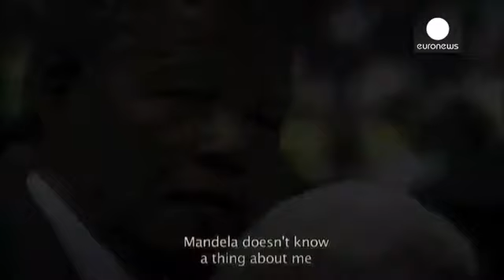Όταν όλοι «συνωμοτούσαν» για την απελευθέρωση Μαντέλα - cinema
13 Φεβρουαρίου 1990. Δύο μέρες μετά την αποφυλάκισή του, ο...

13 Φεβρουαρίου 1990. Δύο μέρες μετά την αποφυλάκισή του, ο Νέλσον Μαντέλα αναγγέλλει μια νέα Νότια Αφρική, στο γήπεδο ποδοσφαίρου του Σοβέτο.

Ανάμεσα στους χιλιάδες θεατές, βρισκόταν και ένας άνδρας, του οποίου οι μυστικές δραστηριότητες από τις αρχές της δεκαετίας του '80, βοήθησαν τη Νότια Αφρική να γυρίσει σελίδα.

Αυτός ήταν ο γάλλος επιχειρηματίας και διπλωμάτης, Ζαν-Ιβ Ολιβιέ.

Το Euronews συνάντησε τον Ολιβιέ στο κινηματογραφικό φεστιβάλ του Χάμπτονς στη Νέα Υόρκη, όπου του απονεμήθηκε ένα ειδικό βραβείο και μίλησε μαζί του, για τα ιστορικά γεγονότα εκείνης της εποχής που αποτελούν μάλιστα και την υπόθεση της ταινίας «Plot for Peace».

«Σίγουρα για μένα είναι μια εξαιρετική στιγμή να βλέπω να εμφανίζεται η εμβληματική φιγούρα του Μαντέλα, ο οποίος συνοδευόταν από τη γυναίκα του Γουίνι Μαντέλα, την οποία ήξερα πολύ καλά.

Ο λόγος που έβγαλε, στάθηκε στο ύψος των περιστάσεων που ήλπιζα, αλλά κυρίως με γέμισε με ένα αίσθημα, ότι τελικά είχα δίκιο να μάχομαι, για να βγει αυτός ο άνθρωπος από τη φυλακή» ανέφερε ο γάλλος επιχειρηματίας.

Ο Ολιβιέ κατάφερε να δημιουργήσει σχέσεις εμπιστοσύνης ανάμεσα στους αφρικανούς ηγέτες, όταν μεσολάβησε για μια περίπλοκη ανταλλαγή φυλακισμένων ανάμεσα σε έξι χώρες και τρία απελευθερωτικά κινήματα, που συμμετείχαν στην ψυχροπολεμική σύγκρουση της Αγκόλας.

Πέτυχε να τους καθίσει όλους στο τραπέζι των συνομιλιών και να οδηγήσει σε μια σειρά από πολιτικά γεγονότα, όπως την απόσυρση των κουβανικών δυνάμεων από την Αγκόλα και της Νοτίου Αφρικής από την Ναμίμπια, η οποία στη συνέχεια ανεξαρτητοποιήθηκε.

Υπό την ηγεσία του Ντε Κλερκ, η Νότιος Αφρική προχώρησε έπειτα στην απελευθέρωση του Μαντέλα και έτσι ξεκινά η διαδικασία για να μπει τέλος στο απαρτχάιντ.

«Ήξερα ότι αν δεν προσπαθούσαμε να συμφιλιώσουμε τα δύο μέρη, τους λευκούς και τους μαύρους, θα οδηγούμασταν σε ένα λουτρό αίματος. Ήταν προφανές για μένα ότι εκεί θα οδηγούσε τα πράγματα η μαύρη κοινότητα, που είχε την αριθμητική υπεροχή και το δίκαιο με το μέρος της. Αλλά δεν ήθελα αυτή η νίκη που θα πετύχαινε με το επικείμενο χτύπημά της, να οδηγούσε στο θάνατο μιας κοινότητας» τόνισε ο Ολιβιέ.